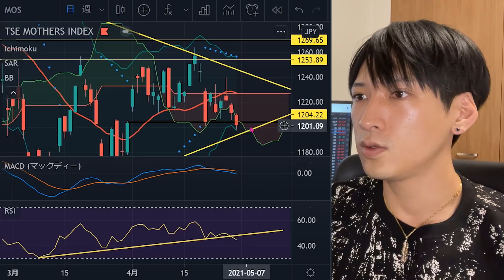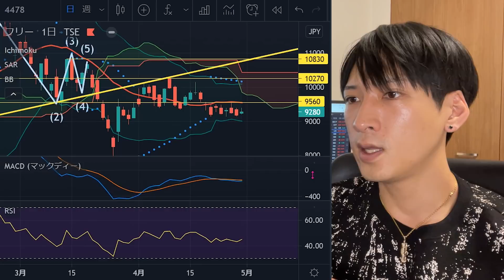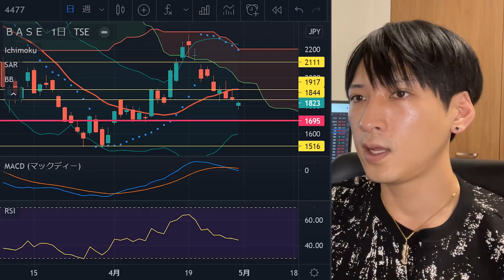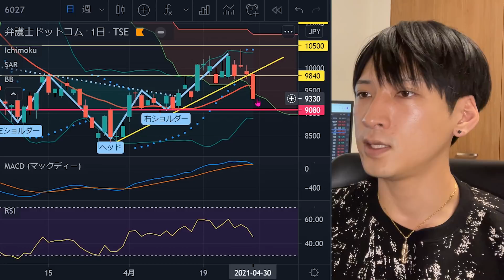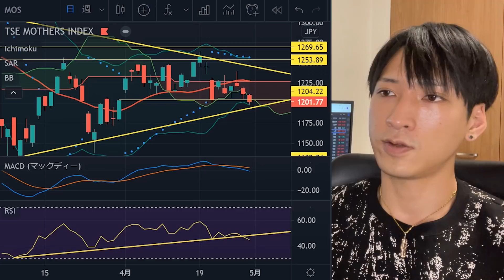【日本株下落リスク】マザーズ銘柄さらに下がる？個別銘柄の需給悪化懸念。メルカリ、マネーフォワード、BASE、フリー。JMDC、弁護士ドットコムをテクニカル分析。日経平均下落。【投資】